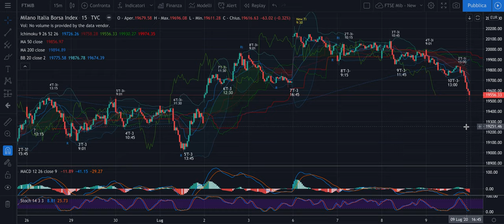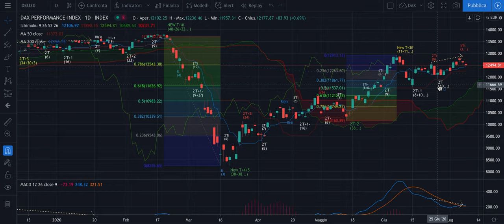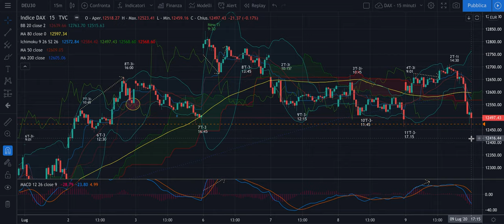DAX + FTSE Mib - Recap Evo del 9/07: Short spettacolo!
Buona sera,

Oggi è stata davvero dura e le finte a rialzo sono state davvero pesanti, ma... siamo scesi ancora a chiusura del T settimanale e anche del T+1. Mancherebbe qualcosa in più. Però il tempo è esaurito. Quindi l'unica ipotesi possibile per scendere ancora potrebbe essere un Raccordo Ciclico.

Siamo tornati flat. Quindi domani, che è venerdì, potremo osservare da spettatori sereni dopo esserci portati a casa un altro short in gain.

Buona notte.

Jacopo

P.s. Non ho trovato notizie rilevanti che spieghino questa discesa repentina dei mercati. Di nuovo Trump? Il peggioramento del covid? Era prevedibile in altri modi? A voi la scelta della risposta da dare...